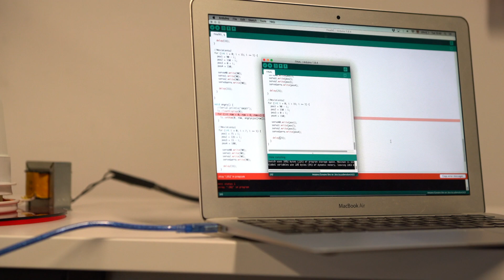Entrega de autómatas